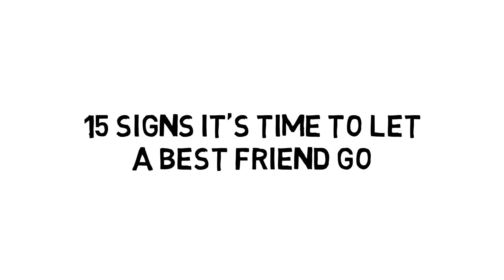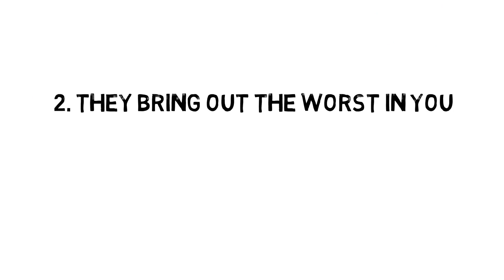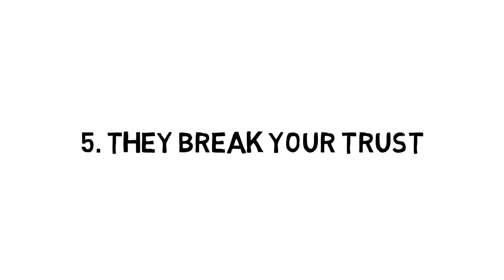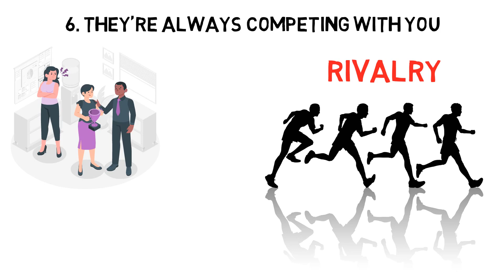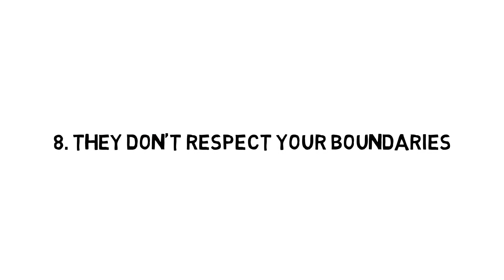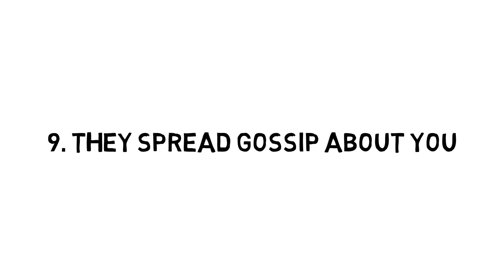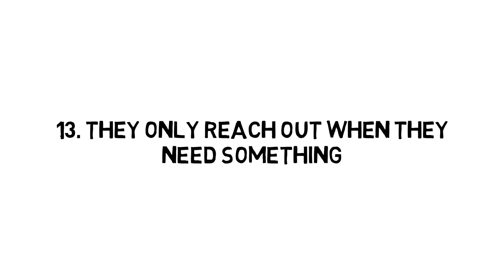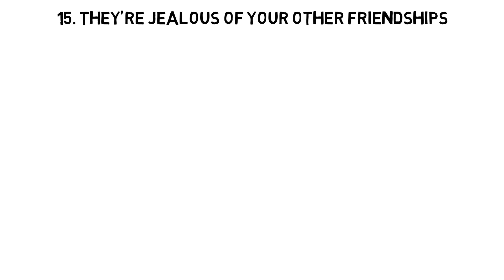15 Alarming Signs It's Time To Let A Best Friend Go (REALITY CHECK)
15 Alarming Signs It's Time To Let A Best Friend Go (REALITY CHECK)

The jubilation of finding true friends, the ones who stand by us through thick and thin, is incomparable. But just as luminous and uplifting as real friends can be, the shadowy weight of fake friends can drag us down, clouding our judgment and sometimes our self-worth. What do you do when your "bffs" no longer feel like the lifeline they once were?

The stark contrast between real friends vs fake friends isn’t always immediate or obvious. Sometimes, it's subtle—a lingering feeling that something's not right. And while we all know the basics of friendship, toxic friendships often lurk behind masks of laughter, long phone calls, and shared memories. How do you spot a fake friend amidst the genuine moments? And what if that friend, is someone you've termed your "best friend"?

Through a deep dive into the psychology of friends, we’re about to unravel the 15 signs that it might be time to rethink, or even end, a friendship. Whether it’s the whisperings of fake friendships, the overt signs of a toxic friend, or the even more concerning red flags of an abusive friendship, knowledge is power. It’s time to distinguish the true friends from the bad friends, to understand the difference between a fleeting toxic relationship and a genuine bond.

Join us as we decode the signs you have a toxic friend and explore the gut-wrenching, but sometimes necessary world of friendship breakups. It's a journey of self-awareness, growth, and ensuring you surround yourself with genuine companions who uplift rather than drain. Remember, not all friendships are meant to last forever—but the lessons they teach us can.

- Signs that it's time to let go of a best friend
- People you should stop being friends with
- Signs you have toxic friends
- Signs they're not a real friend
- Warning signs of a fake friend
- Signs your best friend is becoming toxic